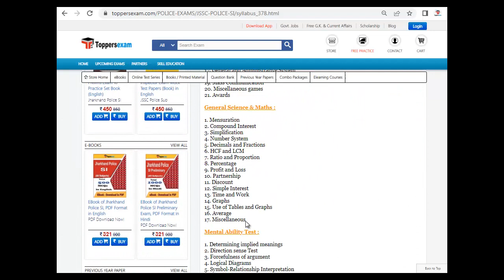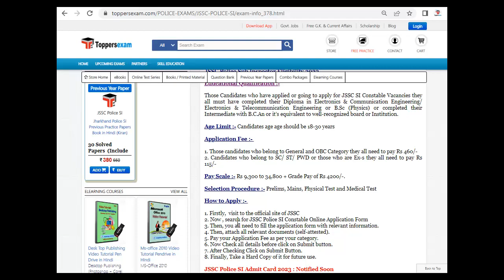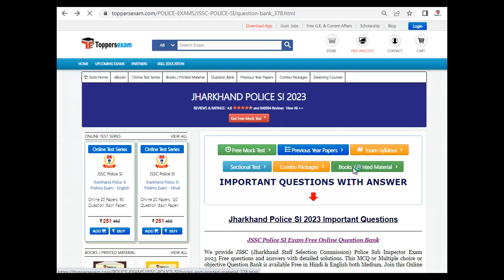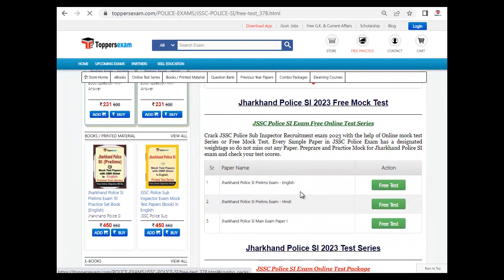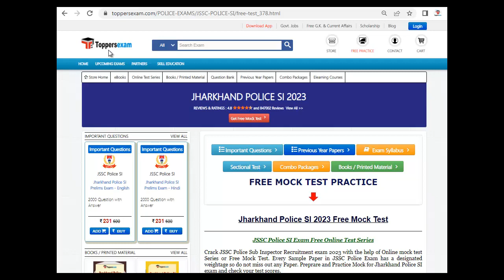JHARKHAND POLICE SI Syllabus 2023, Important Questions, Book in PDF, Free Mock Test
JHARKHAND POLICE SI Exam 2023, Update Syllabus & Pattern. For Preparation of JHARKHAND POLICE SI we Provide Books, eBooks, Booklet, Simple Paper, Solved Paper, Printed Material, MCQ, Practice Set, Previous Year Paper, Important Questions, Questions and Answers, Preparation Tips & Strategy JHARKHAND POLICE SI Exam, Study Material and More at Toppersexam.com